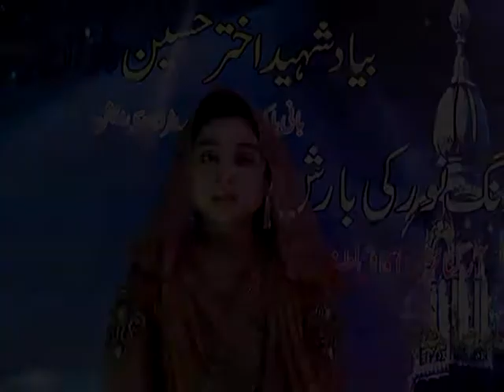Mariyam Yousaf - Dar e Nabi Par